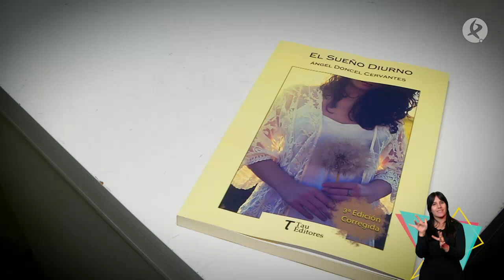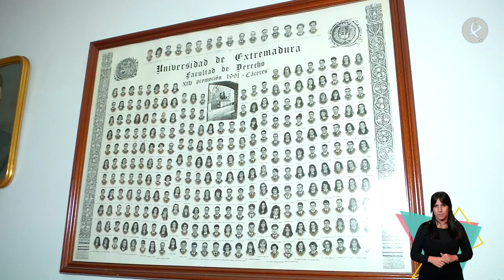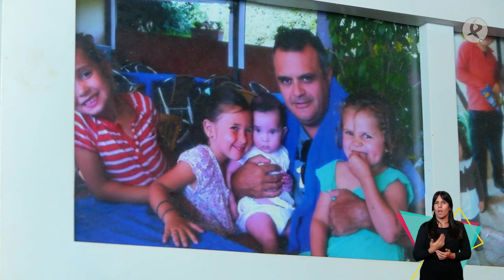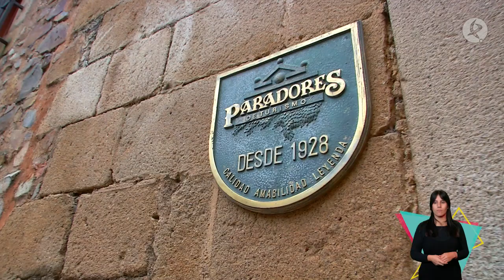"El sueño diurno": La novela policiaca que normaliza la salud mental | Escúchame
Nos interesamos por la última novela del escritor cacereño con una discapacidad psicosocial, Ángel Doncel.